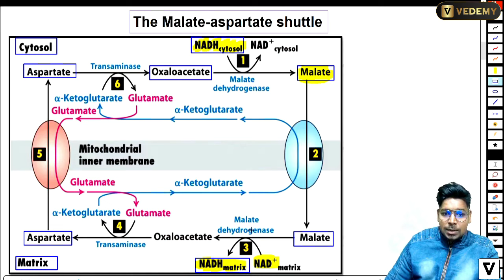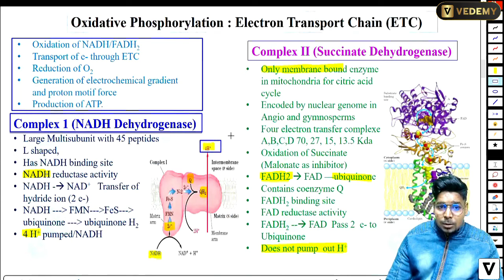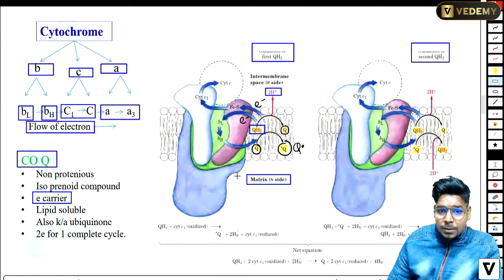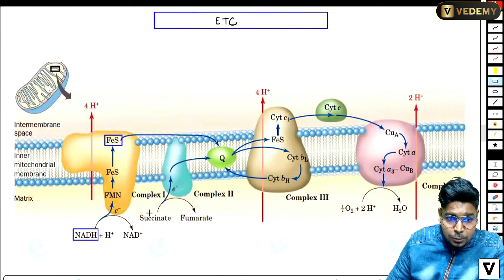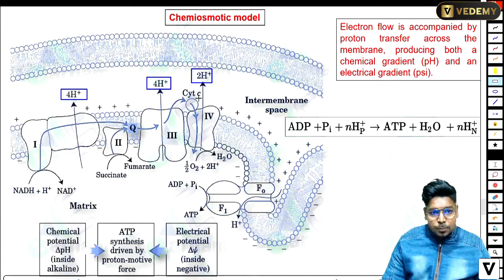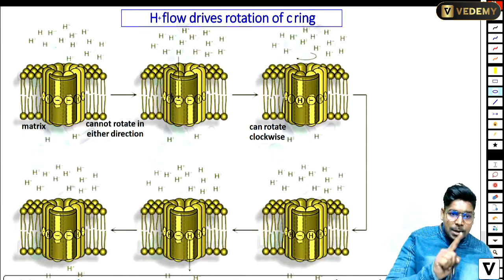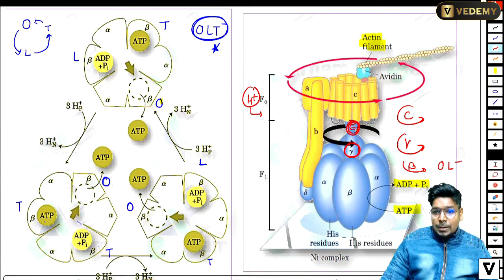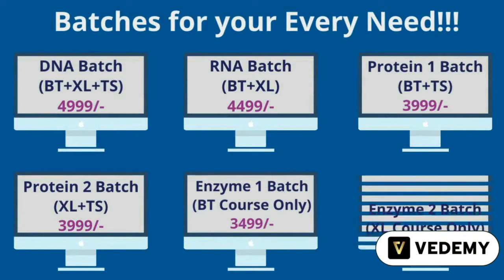Respiration | Part -2 | Metabolism | Biochemistry | Virendra Singh | CSIR | GATE | DBT | ICMR